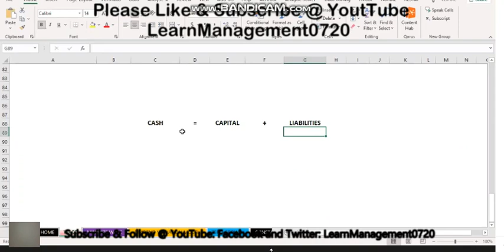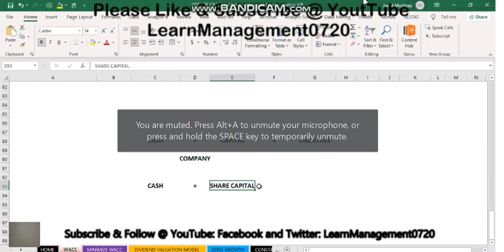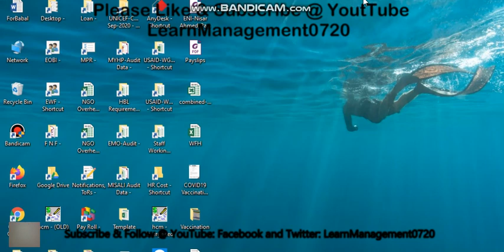IRR Method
Financial Management - Capital Budgeting - IRR Method for Students and Learners